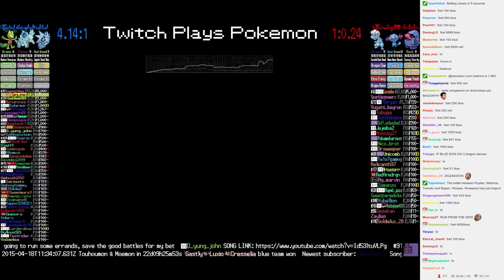Twitch Plays Pokémon Battle Revolution - Match #10872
Match #10872 [Blue: Pupitar, Nidorina, Treecko] vs [Red: Bagon, Wooper, Nosepass]
blue team won. Match duration: 5 minutes